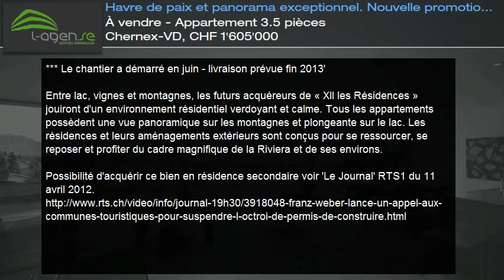À vendre - Appartement 3.5 pièces Chernex-VD, CHF 1'605'000